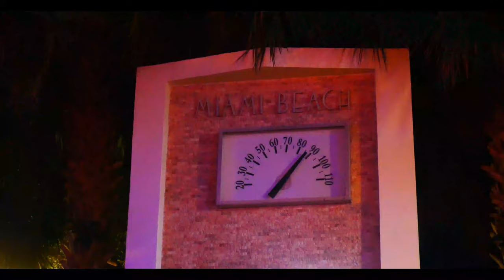DJ Mama Featuring Gunna Spike & Kartel Wit a K Trick Bag MASTER 2 2